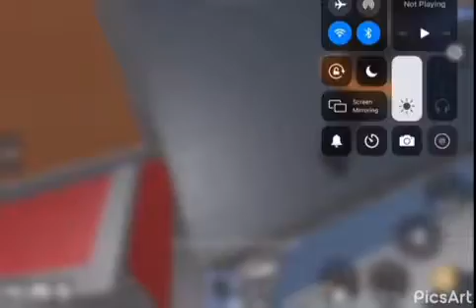Dml movie: MM2 funny moments 2